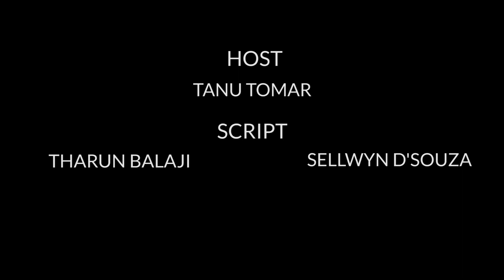A Conversation : Cultural Affairs Secretary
E-Renesa brings to you a discussion with Umang Chavda, the Cultural Affairs Secretary of SVNIT Surat for the academic year 2017-18, in which he highlights his agenda during his tenure.